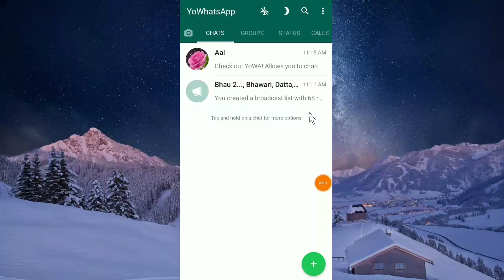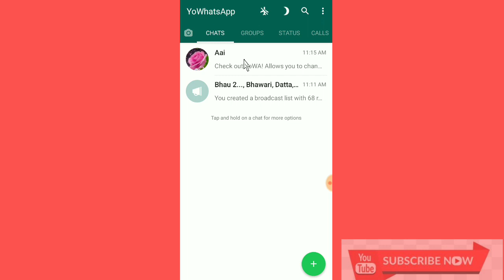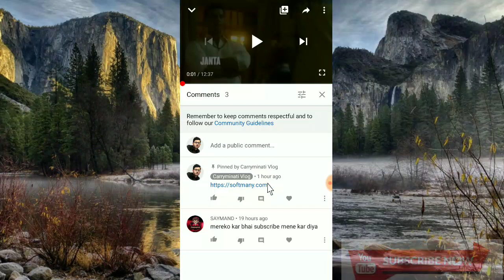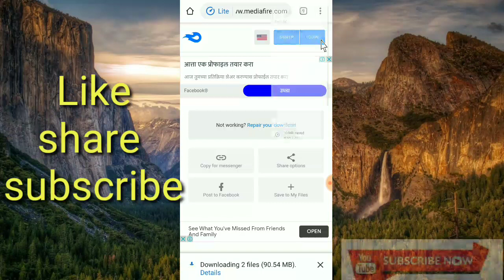How to download yowhatsapp 2020 | Yowhatsapp kaise download kare | Yo whatsapp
yo whatsapp download
yo whatsapp download link
yo whatsapp
yo whatsapp update kaise kare
yo whatsapp kaise download karen
yo whatsapp tricks
yo whatsapp 2020 new version download

Topics cover :-
1)yo whatsapp download
2)yo whatsapp download link
3)yo whatsapp
4)yo whatsapp update kaise kare
5)yo whatsapp kaise download karen
6)yo whatsapp tricks
7)yo whatsapp 2020 new version download
8)yo whatsapp features
9)yo whatsapp download link 2020
10)yo whatsapp download karne ka tarika
11)yo whatsapp download link
12)yo whatsapp download 2020
13)yo whatsapp download
14)gb whatsapp kaise download kare
15)gb whatsapp tricks
16)gb whatsapp update kaise kare
17)gbwhatsapp setting
18)gb whatsapp features
19)gb whatsapp status time limit setting
20)whatsapp new features
21)whatsapp new update
22)whatsapp new
23)whatsapp new update 2020
24)whatsapp new update 2020 kaise download kare
25)whatsapp new status
26)whatsapp news today 2020
27)whatsapp new version
28)whatsapp new version 2020
29)whatsapp new trick 2020